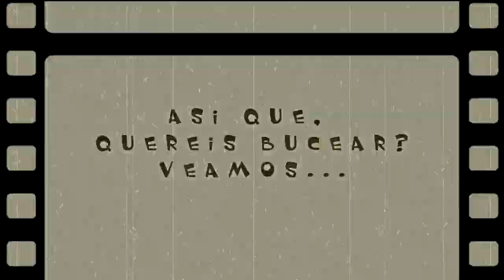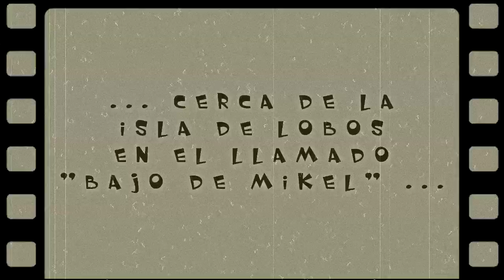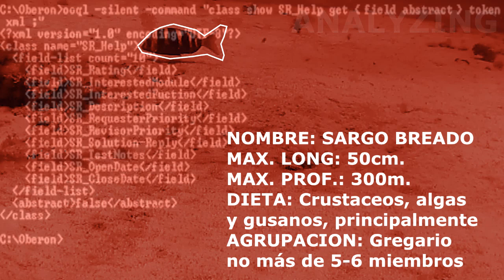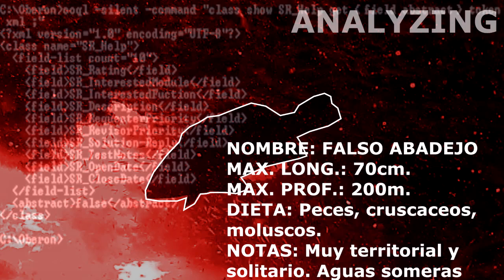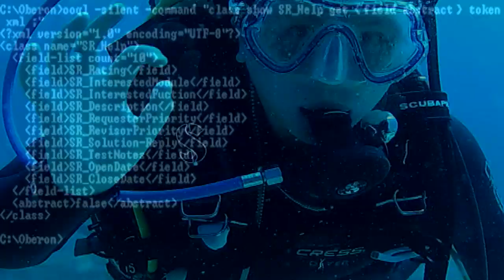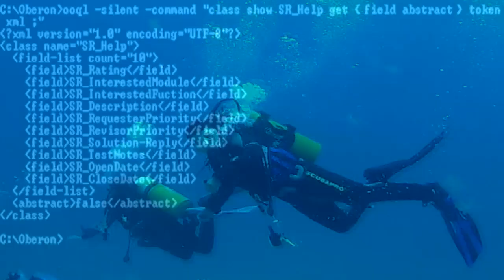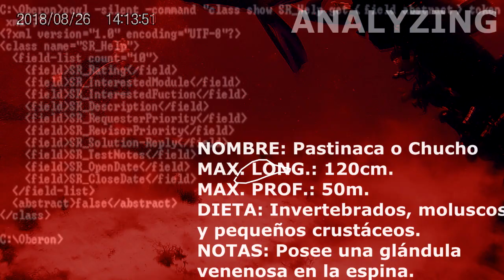Carballo Open Water Diver - Última inmersión del curso. 26.08.2018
Última inmersión del curso Open Water Diver que mis sobrinos y mi hija realizaron este verano.

Inmersión realizada en las inmediaciones de la isla de lobos, en un punto de buceo conocido como "Bajo de Mikel". Día soleado con fuerte corriente de profundidad y oleaje en superficie, profundidad máxima de 17,3 metros y visibilidad regular. Se aprecia la corriente en la inestabilidad del vídeo.

Uno de mis sobrinos no aparece en la segunda parte del vídeo, porque tuvo que volver a la superficie debido a molestias en un pie, más vale prevenir...

Créditos:
Track 1:
Música para películas de cine mudo
Autor: desconocido

Realizado con Sony Vegas Pro 14.0